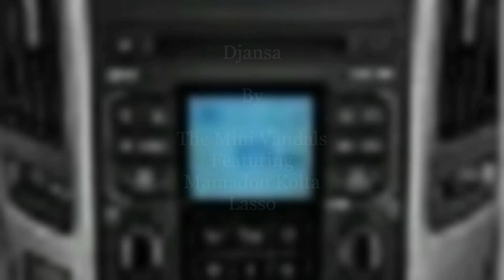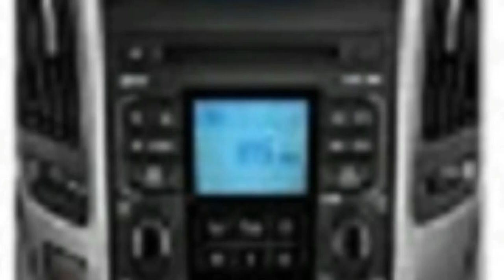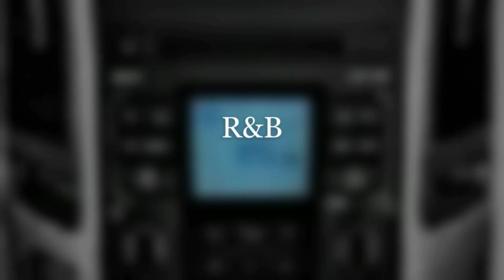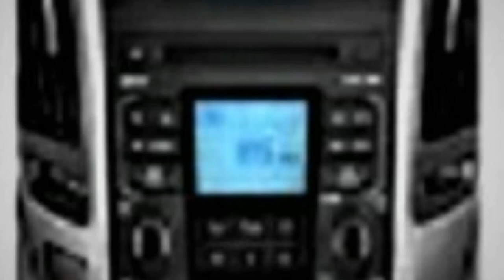The "Sounds of Sunday" October 18, 2020 Show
A.  R&B Music Mix: (New Music)
1. Robots a Cometh By Dan Lebowitz.
2. Perfect Ten To Me By NoMbe.
3. Goji Berry Beat By Nana Kwabena.
4. Cover By Patrick Patrikious.
B. Smooth Jazz Mix: (New)
5. Shadowing By Corbyn Kites.
6. TrueArtRealAffectionPart4 By Noir Et Blanc Vie.
7. Nebular Focus By Dan Henig.
8. Lukewarm Hazy By Asher Fulero.
C. International Mix: (New)
9. Island Woke By Freedom Trail Studio.
10. Djansa By The Mini Vandals Featuring Mamadou Koita & Lasso.
11. Make Love Not War By Patino.
12. Burkinelectric By The Mini Vandals Featuring Mamadou Koita & Lasso.
Thank you for tuning in to today's show showcasing all new music from content music creators of sound.  I am your host Scott Free.  See you all next weekend for another great hour of music right here on the "Sounds of Sunday."  Later.